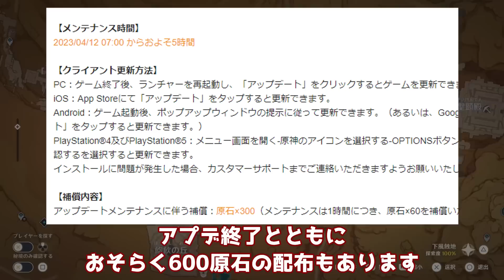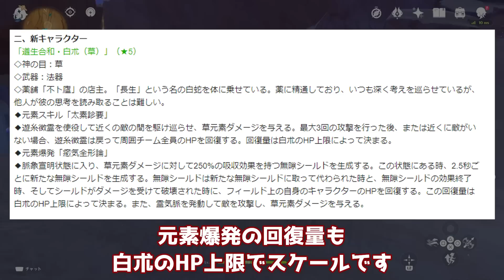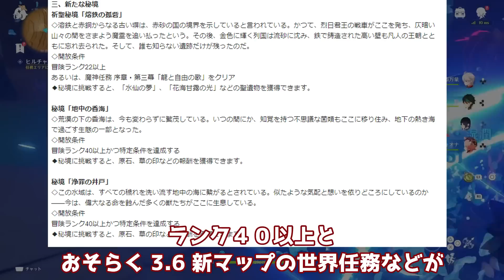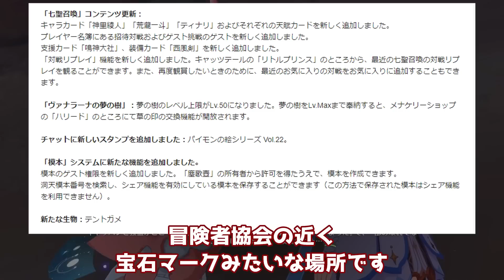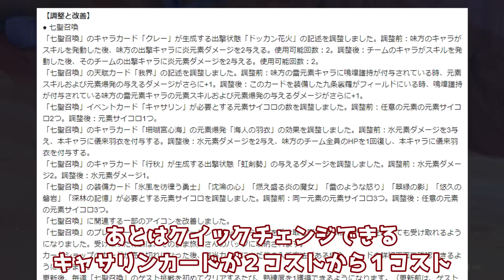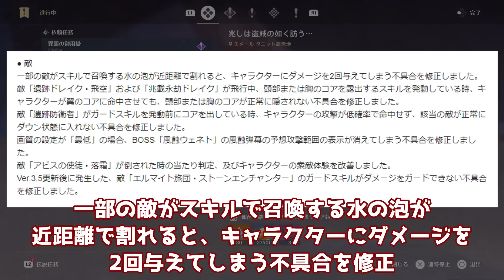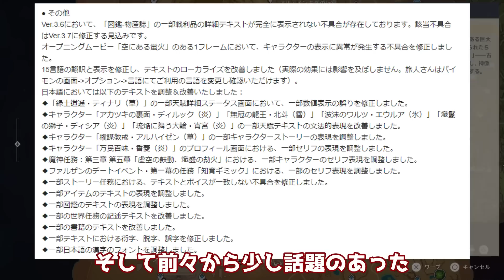【原神】3.6アプデ情報が当日に公式から大量更新！げんしん,ナヒーダ,ニィロウ,リーク無し,白朮,カーヴェ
原神げんしん最新バージョンVer3.4のスメールにて、3.6アプデ情報が当日に公式から大量更新！。リーク無し。旅人の皆さんにガチャで(かみさとあやか)申鶴(しんかく)アルハイゼン,夜蘭(イェラン)胡桃(フータオ)ディシア,ミカ。魈(しょう)雷電将軍,神里綾人,ナヒーダ,スカラマシュ,放浪者,セノ,ニィロウ,ティナリ,八重,タルタリヤ,鍾離(しょうり)甘雨(かんう)万葉(カズハ)ウェンティ,珊瑚宮心海(サンゴノミヤココミ)アルベド,エウルアとが出ますように。他の動画などでは世界任務アチーブメント豪華な宝箱原石モラ育成素材天賦突破素材貴重な宝箱冒険経験値聖遺物評判経験値などの入手方法などもご紹介しています。このチャンネルではリーク画像や情報を扱っていません。考察情報なども公式情報を元に楽しむ内容となっています。

0:00:00​​​​ - 開始
0:00:00​​​​ - 開始
0:00:00​​​​ - 開始